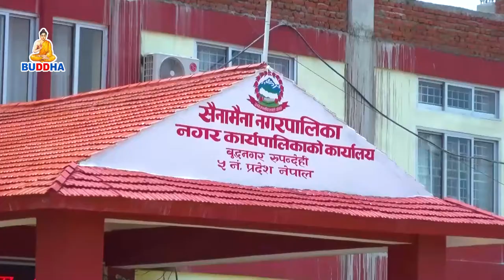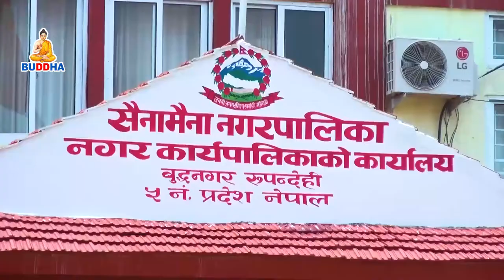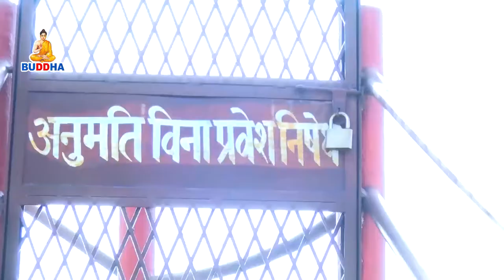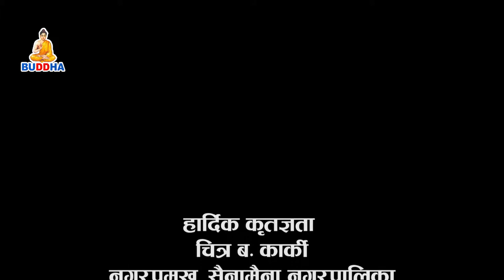फोहोर मैला व्यवस्थापन गर्न सैनामैना नगरपालिकाले खेलेको भुमिका || एक ब्रितचित्र || Buddha TV